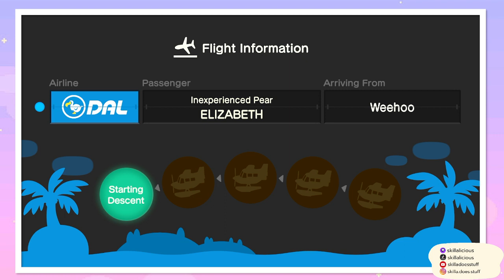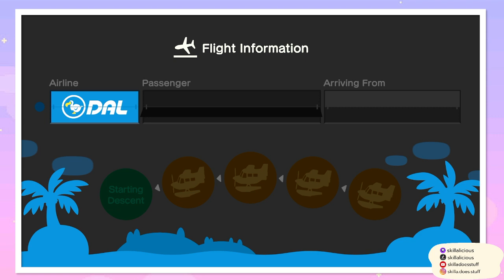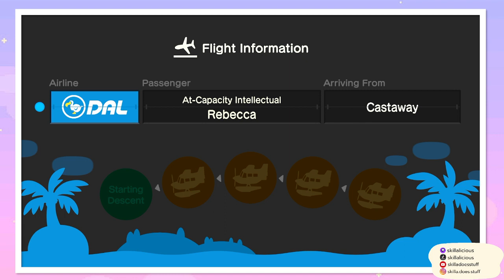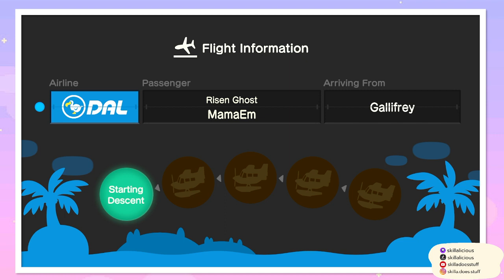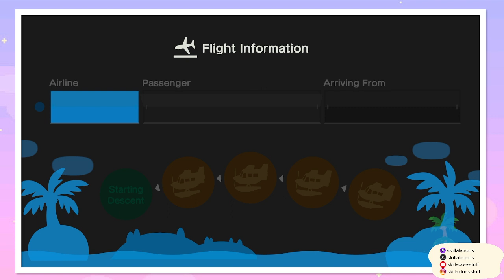Skilla Games Sunday Week 5! | Animal Crossing: New Horizons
For week 5, it's a week with everyone's new favorite - the Memory Game!  Originally streamed on Twitch and TikTok 02/18/2024.